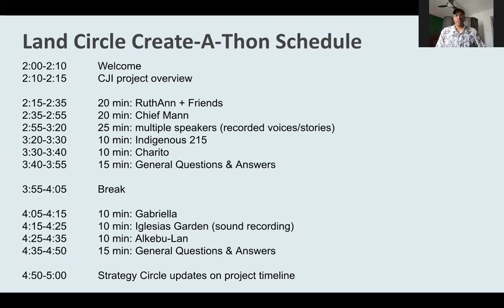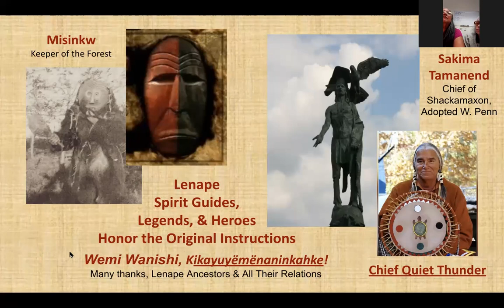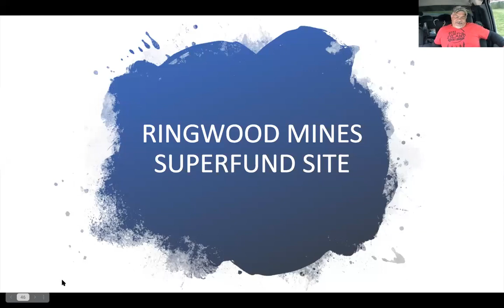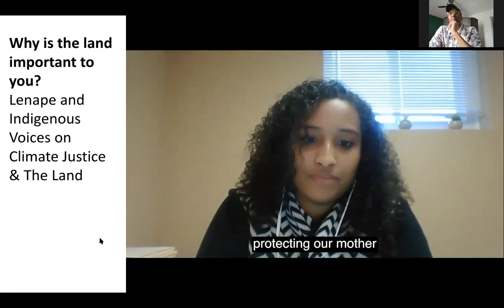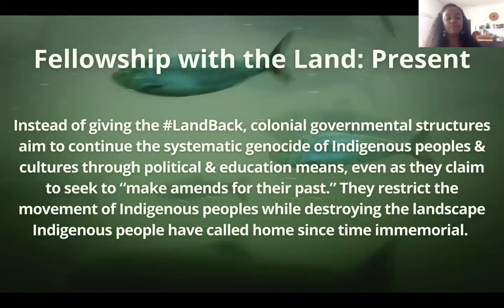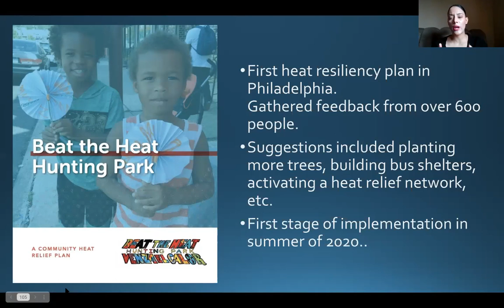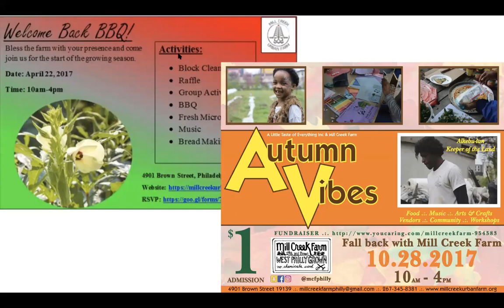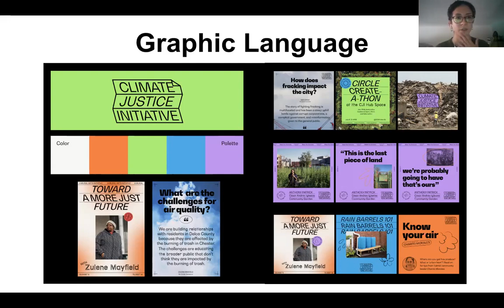Climate Justice Initiative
Land Circle Create A Thon

This Create A Thon was a part of Phase of the larger Initiative. The Knowledge-Sharing and Mural Design Phase: Each content circle meets to share their unique stories of climate and environmental justice, with the goal of amplifying themes that define the movement for Climate Justice. While each organization’s story of climate and environmental justice is unique and will be included, working with the Center for Story-based Strategy will help the circles highlight the common themes and common message that emerge from stories across the Philadelphia region. The mural will be designed from the comprehensive input.